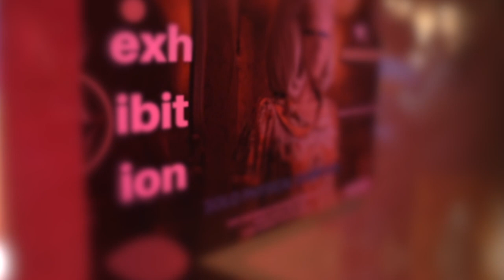Giulia Grillo - Solo Show - Private Viewing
Giulia Grillo presented her first ever solo art show in our London art gallery! Available from the 29th of April to the 1st of May 2022!